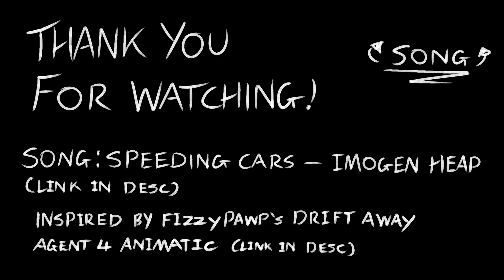Speeding Cars - Villain Agent 4 [Splatoon Animatic] Part 5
Marie and Four finally heal.

Thank you all for your wonderful comments and for watching this mini series about Agent 4. Have a restful December and New Year's.

Time taken:

One month.